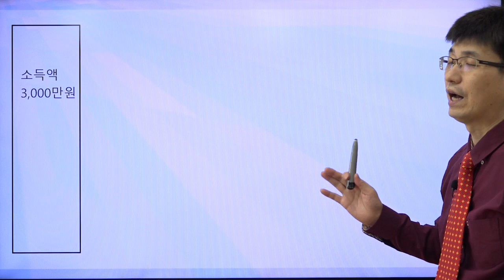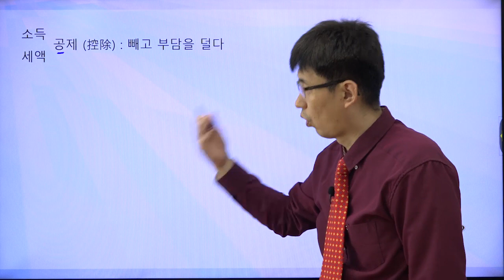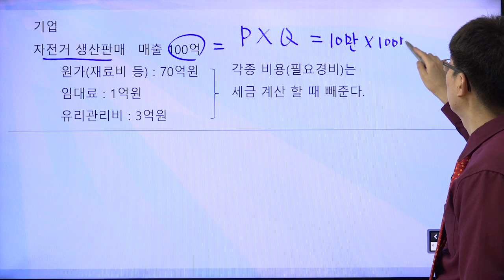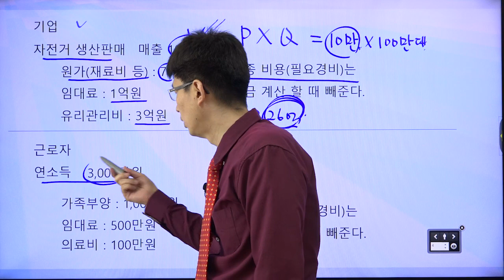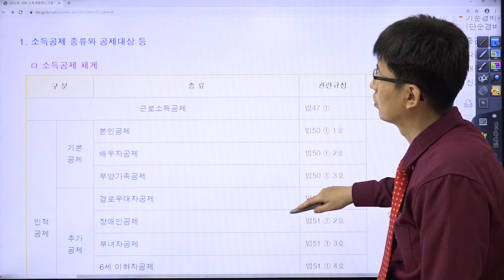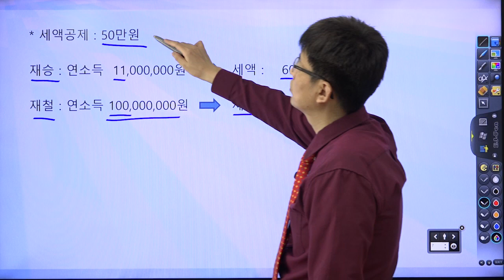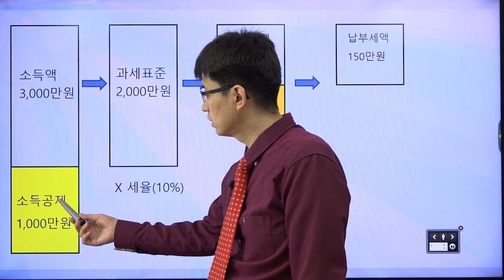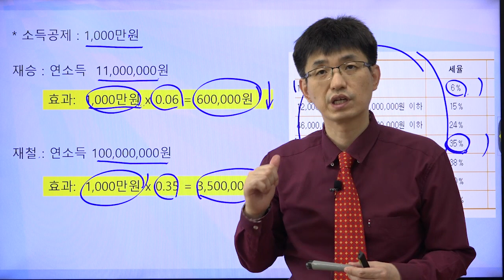[너무쉬운 금융용어 경제용어 43] 소득공제vs세액공제|강사 윤성종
소득공제는 부자에게 좀 더 유리하고, 세액공제는 저소득층에게 좀 더 유리합니다. 그 이유를 알아봅시다.